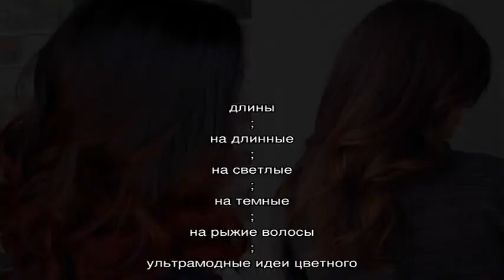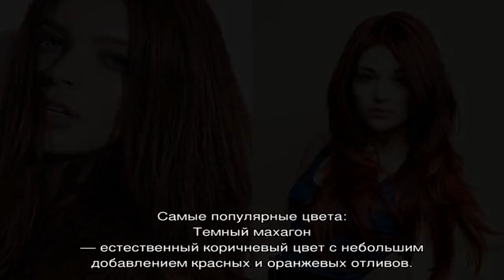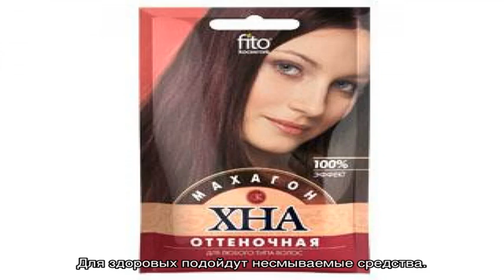Кому подходит цвет волос Махагон и как выбрать свой оттенок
Кому подходит цвет волос Махагон. Популярные оттенки: темный, медно-каштановый, светлый. Как получить желаемый результат: стойкие краски, оттеночные бальзамы, натуральные красители. Фото девушек с различными оттенками Махагон на темных и светлых волосах разной длины.